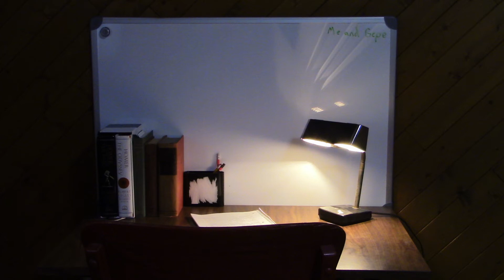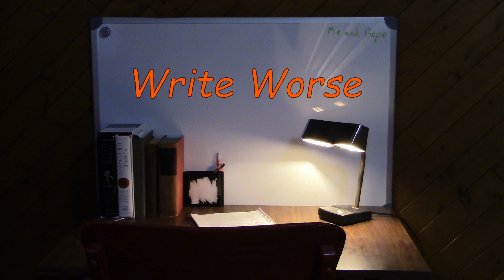Inspiration for Writers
TRANSCRIPT:

When I was younger and was first starting to try my hand at fiction, I couldn’t stand writing first drafts.  The reason was simple:  I knew that I didn’t have a full grip on the story I wanted to tell, and I felt that telling it without that grip would only be a waste of time.

Now that I am older and more experienced, I rather like writing first drafts, and the reason is simple:  I know that I don’t have a full grip on the story I want to tell, and the only way to get that grip is to start writing.

You see, what I’ve come to learn over the past twenty-five years is, the only way to tell a story well, is to first tell it poorly.  In order to revise your story into a masterpiece that will be read and reread for years to come, you must first have something to revise.

As I said, nowadays I enjoy writing first drafts, because experience has taught me that not a single word from my first draft will ever make it into the final draft.  Allow me to repeat that:  not a single word from my first draft will ever make it into the final draft.

And as horrifying as this would have sounded to the young me, the old me finds it liberating.  Because it means that it does not matter what I write in my first draft; all that matters…is that I write.

There was a writer from a previous generation, a writer of some renown, who placed above his writing desk a note that read, “Write Worse.”  This writer knew, as I do now, that the only thing that matters, if you want to call yourself a writer, is not that you write well…but that you write.

He knew that if he were to get stuck, and find himself unable to move ahead in his story, because the proper words just wouldn’t come to him, that he needed to press on anyway, and write the wrong words, words that were worse than what he knew he was capable of, because though he may have to throw out everything that he had written that day, that week, that month…that year, he could still, without having to lie to himself, call himself…a writer.